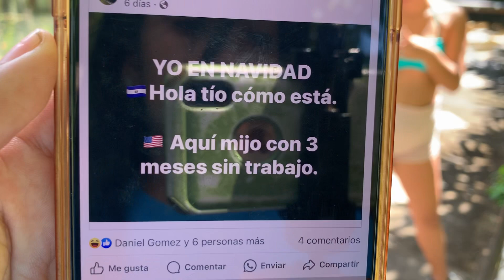ESTAMOS EN EL PARAÍSO